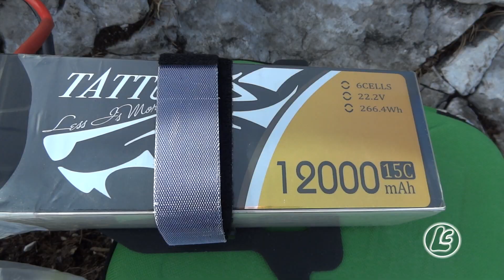In volo sopra el COR" - Dolomiti Agordine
Valle di San Lucano, in volo sopra El Cor, il cuore